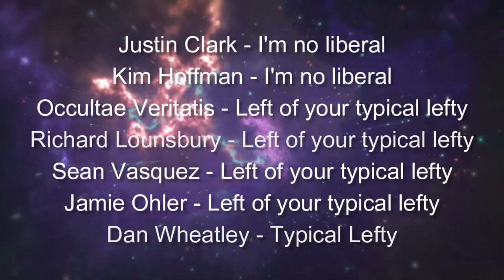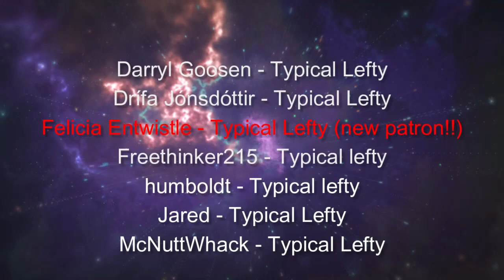Interview #60 Keffals, Kiwifarms, and Online Harassment with Felicia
This time around I talked to one of my favourite people, Felicia from the Utah Outcasts podcast, Youtube channel, and Twitch show. We talked about crime a little bit but then we got into a conversation about Keffals and the harassment that she's endured recently.